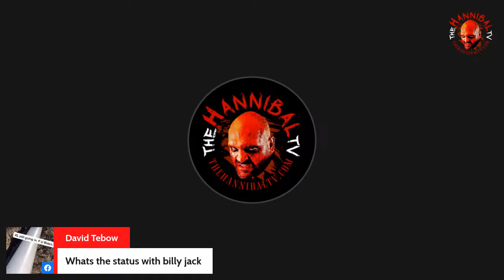Hannibal Reviews Harley Race Dark Side of The Ring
Facebook & YouTube @TheHannibalTV